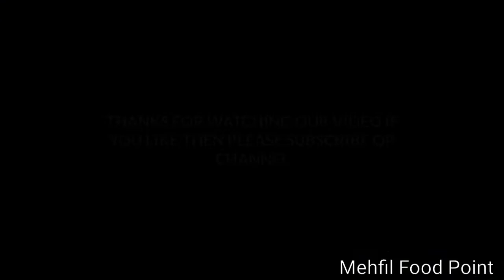Tomato Macroni Chiken Soup ||🍜 Delicious Recipie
Mehfil Food Point \|/